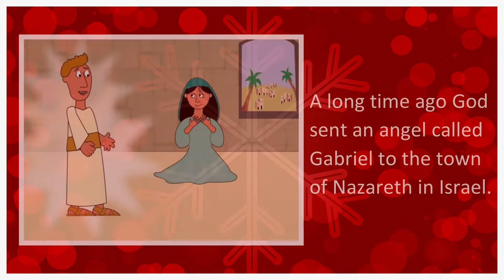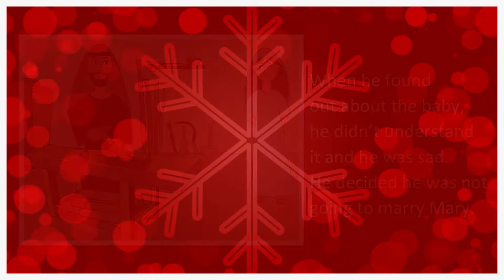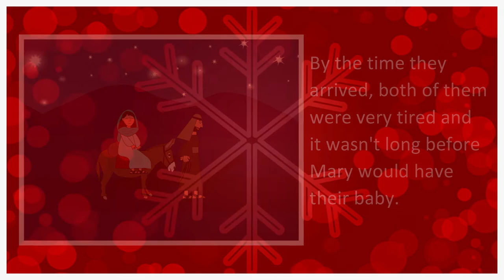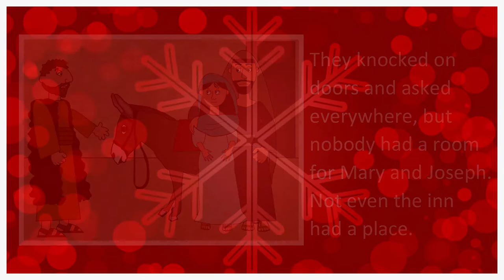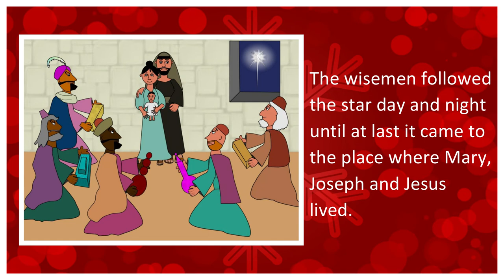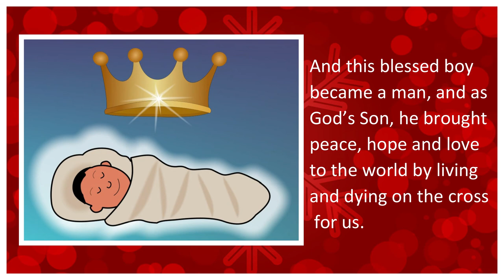The Brown's Christmas Story